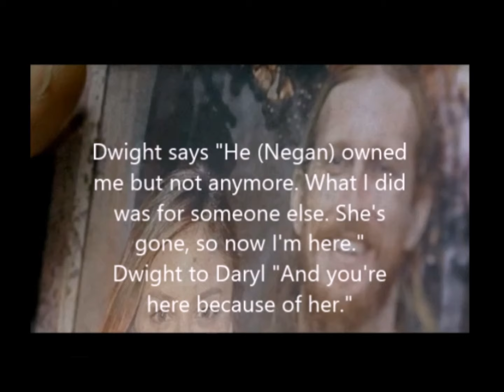The Walking Dead Season 7 - Episode 16 - DWIGHT - SPOILER PART 3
The Walking Dead Season 7 - Episode 16 - DWIGHT - SPOILER PART 3. Dwight tries to become Team Rick but will the group trust him. Tara and Daryl may have other plans for Dwight. Dwight has a plan to stop Negan but will it work? Perhaps Rosita is the only one that is willing to give Dwight a chance?